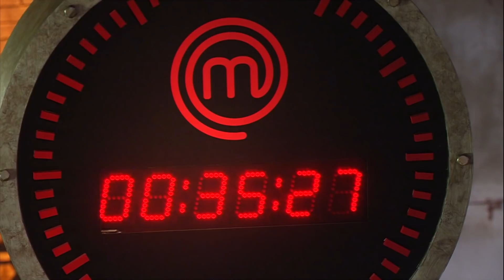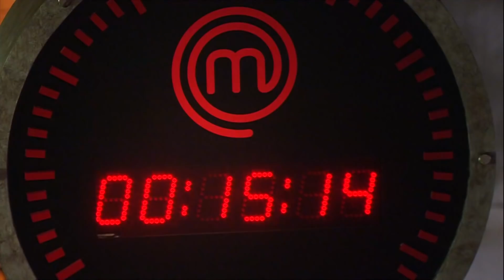MASTERCHEF BRASIL (03/11/2020) | PARTE 2 | EP 17 | TEMP 07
Agora é a sua vez de ter uma experiência MasterChef em casa e, quem sabe, descobrir sua paixão pela cozinha, tranformando sua vida.
Leo e Michele serão seus guias nessa jornada, revelando os Segredos MasterChef que aprendeu no programa.